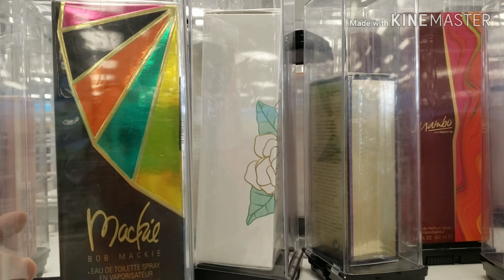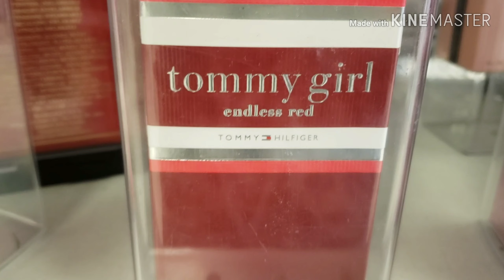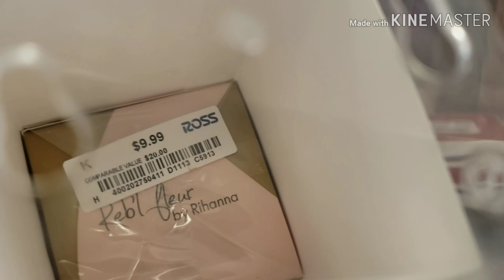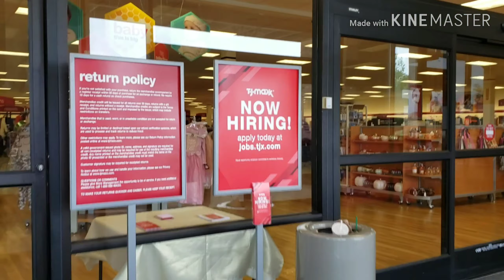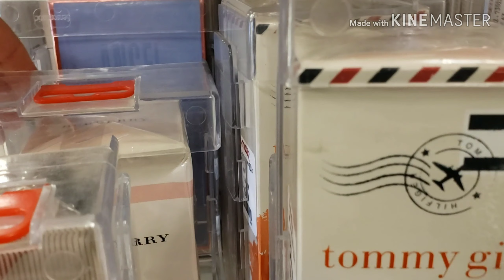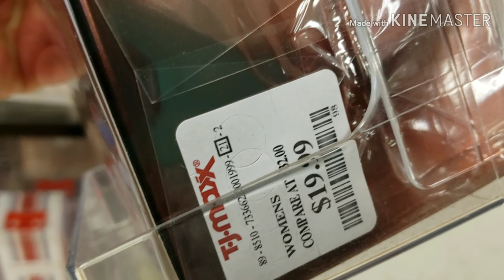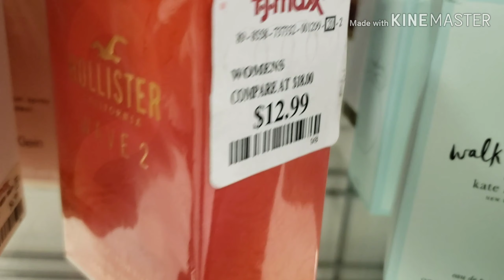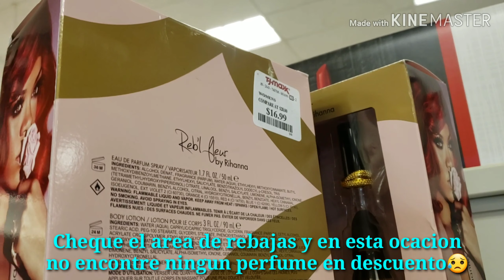Buscando Perfumes en Ross y Tjmaxx 🛍🤗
Hola que tal, bienvenidos una vez más a mi canal, en el video de hoy les muestro los perfumes que hay en este momento en las tiendas que visite, no había mucha variedad como me hubiera gustado pero igual quise compartirles el video, espero que les guste o que por lo menos les sea entretenido y muchas gracias por todo el apoyo que me brindan, saludos y Bendiciones para todos 🙏⚘🤗